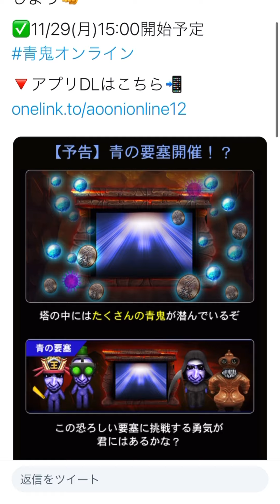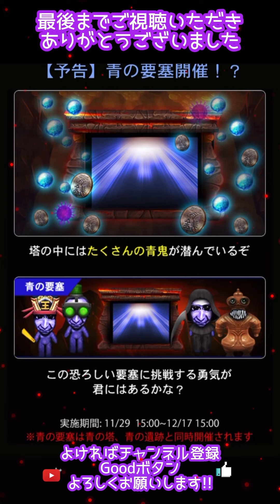【青鬼オンライン】次は｢青の要塞｣が来る！新暗闇のステージが続々出現？新スキンも登場？青の遺跡15階隠しステージようやくアヌビス神スキンGET！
新要素登場！
青の塔･青の遺跡･に続いて なんと
【青の要塞】が登場！との事です
硬く閉ざされた暗闇の塔に眠るのは
何鬼？どんなステージ？
何を集めるの？
楽しみすぎますね！(怖いけど)

そしてついに【青の遺跡15階】隠しステージ
初クリアです！
アヌビス神狙って衝撃鉄球と戦う！

月～日までの全スキンを紹介！
個人的には水曜パンダと金曜ワニが欲しい！

ぜひ最後まで見てくださいね！

(ハロウィン過去イベ紹介！今年は？
ヒーローカラースキン欲しい！)

(全種スキンチェンジ完了!簡単裏技はコレ!)

(青鬼のモーニングルーティン!!)

(ログが謎すぎるアプデ)